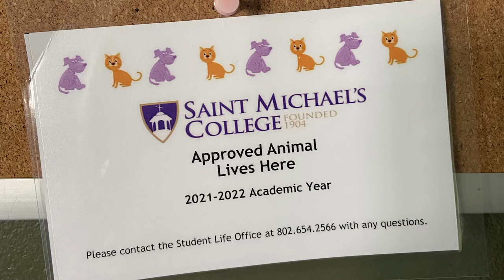A Girl And Her Hamster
A Girl And Her Hamster is a video I filmed and edited about my emotional support animal, who happens to be a one ounce dwarf hamster named Smokey.  I did a fun voice over along with some background music to go along with a montage of videos and images to capture his crazy personality.